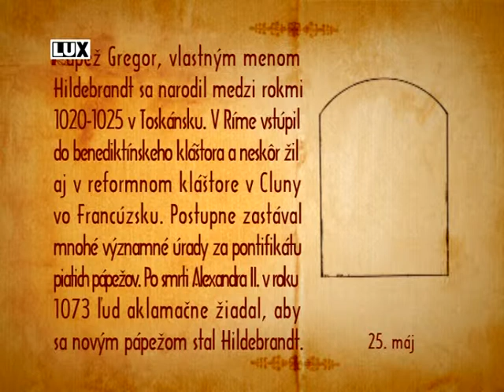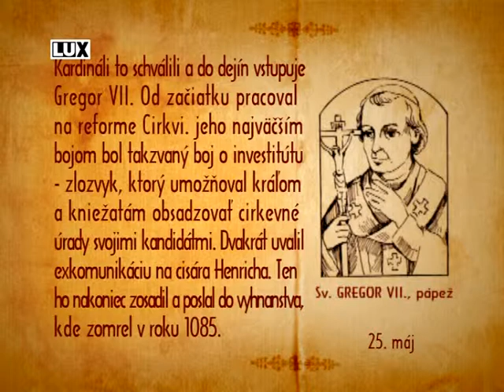Sv. Gregor VII. pápež, 25. mája